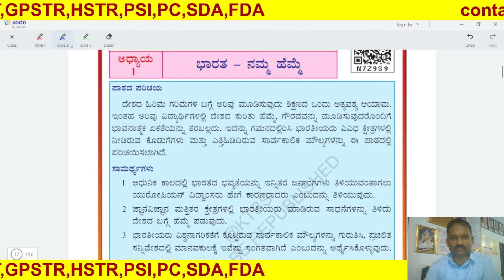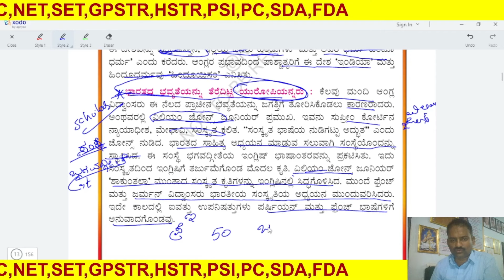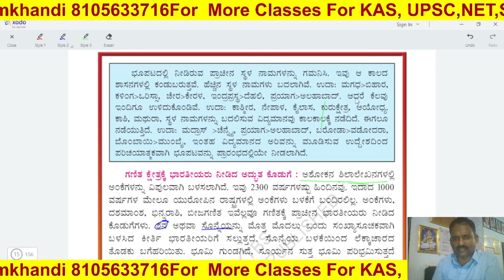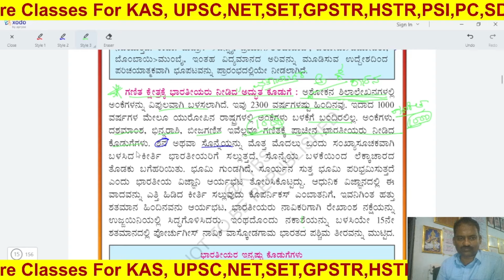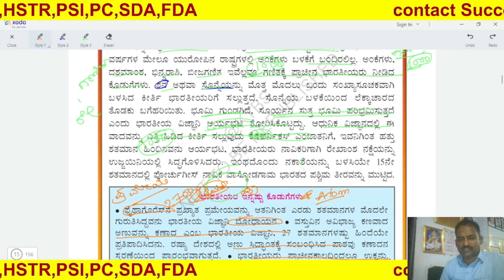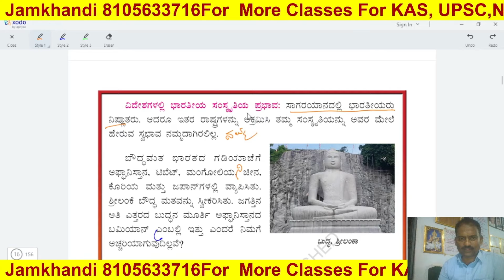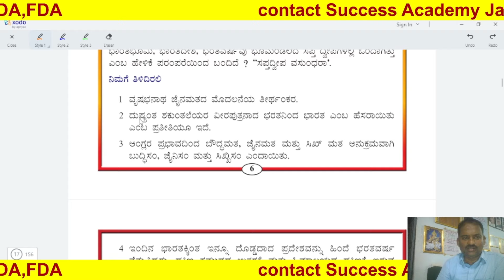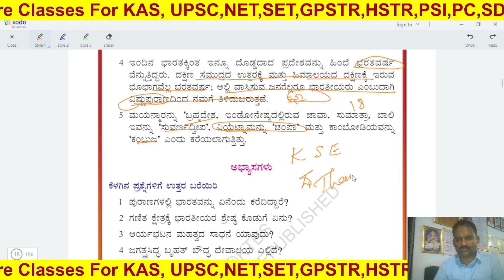TET ಸಮಾಜ ವಿಜ್ಞಾನದ 6th to 10th | Class :1 |By SAJ Team |8105633716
ಈ Coaching class ಎಲ್ಲಾ ಪರೀಕ್ಷೆಗಳಿಗೆ (IAS,KAS,PSI,PDO,GPSTR,HSTR,TET etc)ಸ್ಪರ್ಧಾತ್ಮಕ ತರಬೇತಿಯನ್ನು ,ಉದ್ಯೋಗಗಳ ಮಾಹಿತಿ , ಹಿಂದಿನ ಪ್ರಶ್ನೆ ಪತ್ರಿಕೆಗಳು
 ಒದಗಿಸುತ್ತದೆ.